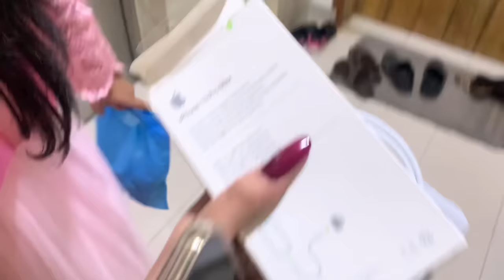সানজিদা স্নিগ্ধা Birthday অন্তরা খালামনি কি Surprise Gift 🎁দিলো | Ontora | Eity | Sanjida Snigdha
জন্মদিনের উপহার দিয়ে খালামণি আমাকে অবাক করিয়ে দিলো 🎁 | ​⁠@NusratJahanOntoraa | ​⁠@rakibhossain2.0 |  ​⁠@OishratJahanEity

This is me Sanjida Snigdha, a popular content creator, influencer and fashion model from Bangladesh, we explore the world of enternanment content, fashion, lifestyle, tours and funny vlogs.